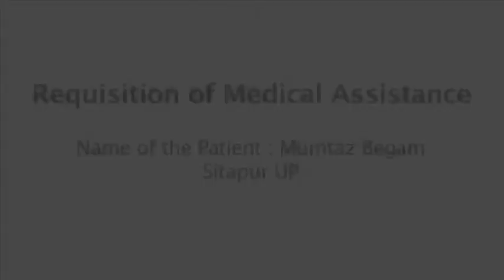Mumtaz Begam, SM Heart Care Foundation Fund, RHD for MVR